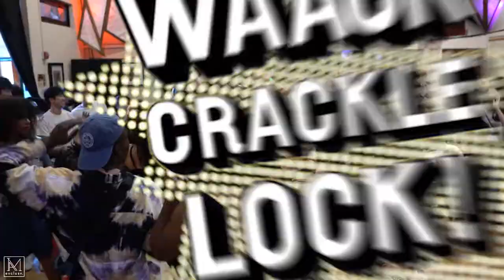Waack, Crackle, Lock! III Performance: Divine Instinct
Waack, Crackle, Lock! is a community-focused event series based in the Bay Area, bringing together two styles rooted in unfettered self-expression. This event aims to celebrate both waacking and locking in an environment that encourages creativity, collaboration, and mutual respect. We hope to honor the legacy of the pioneers who created these art forms while collectively bringing these dances into the future.

Judges: Jaypee, Weezy, Tracey Wong, Riot
MC: Jamrock DJ:
Dennis Infante
Video: I Am Exclusv